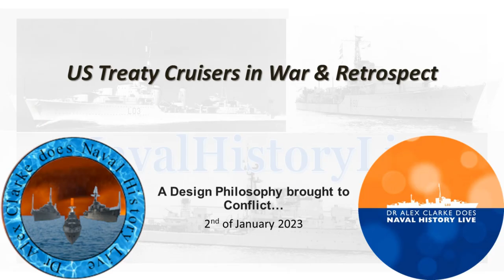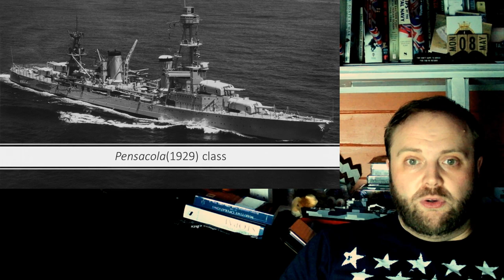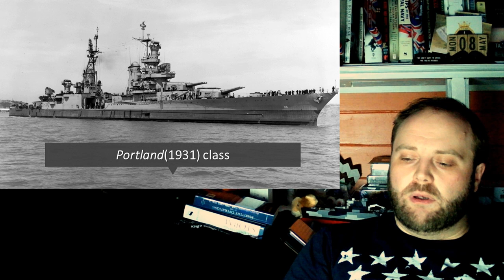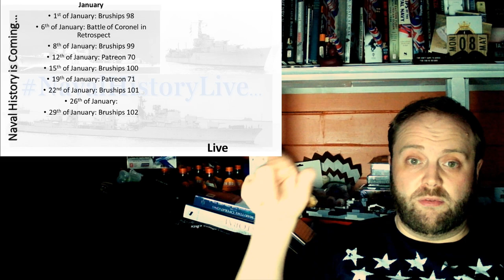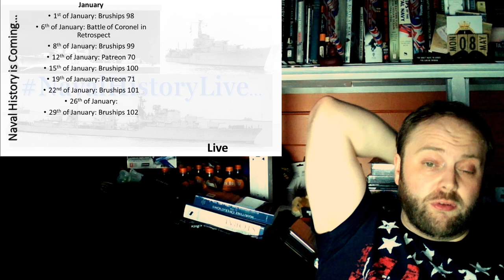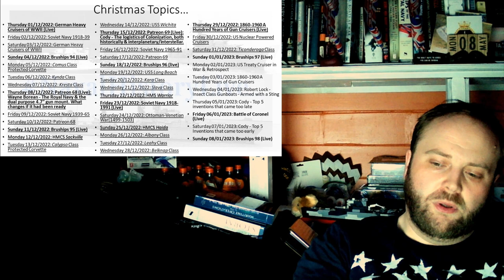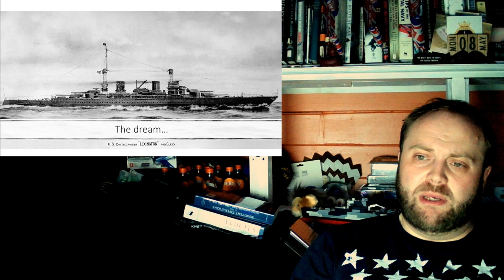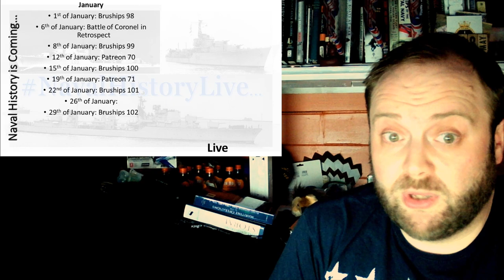US Treaty Cruisers in War & Retrospect: Comment Response